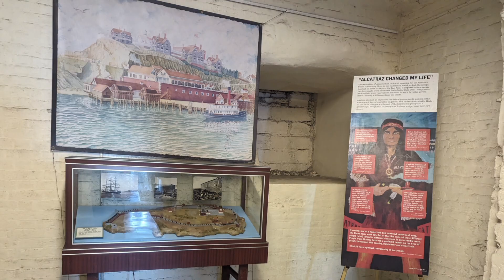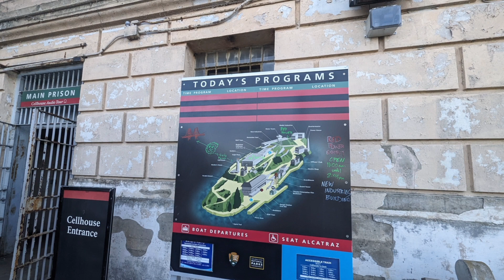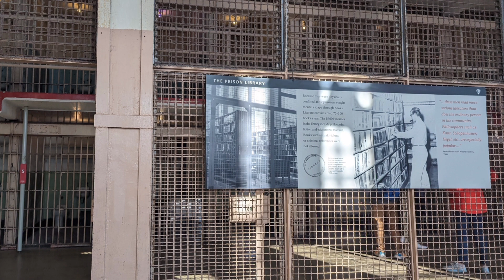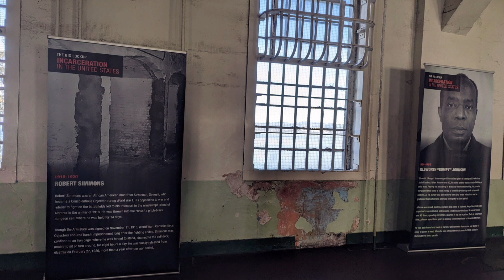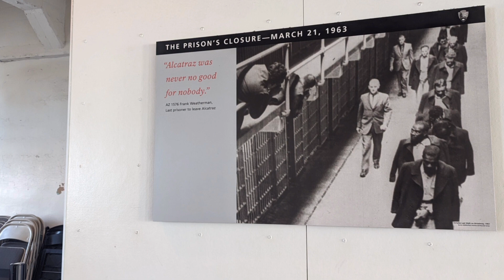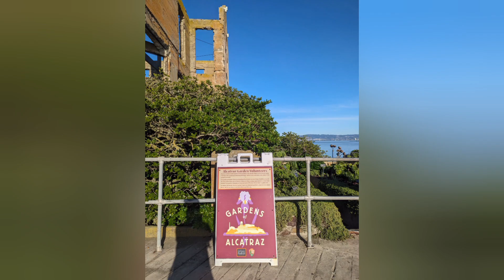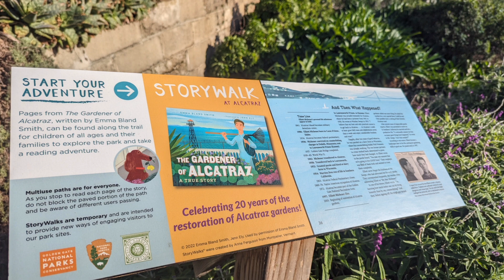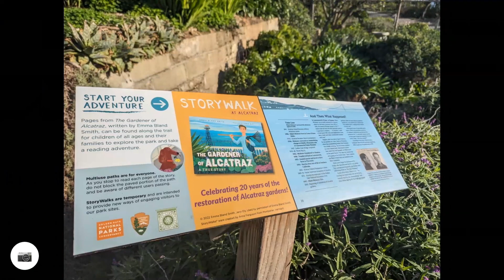旧金山-阿尔卡特拉兹岛徜徉：一小时爵士乐 | 悠闲下午茶、专注放松锻炼驾驶 🎶☕️📚🚴‍♀️🚗 🎶☕️ Wandering Amidst Jazz Rhythms on Alcatraz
00:00 航向阿尔卡特拉兹岛 Sail to Alcatraz from San Francisco
14:20 岛上徜徉 Wandering on Alcatraz
16:50 著名监狱 The famous Jail
22:14 眺望岛外风景 View from the island
41:00 有故事的花园 A garden with stories
43:10 航向旧金山 Sail back to San Francisco
56:45 重温岛上行走路径 Relive the walk on the island

Wandering Amidst Jazz Rhythms on Alcatraz: Serene Moments for Afternoon Tea, Focused Study, Gentle Exercise, and a Scenic Drive 🎶☕️📚🚴‍♀️🚗